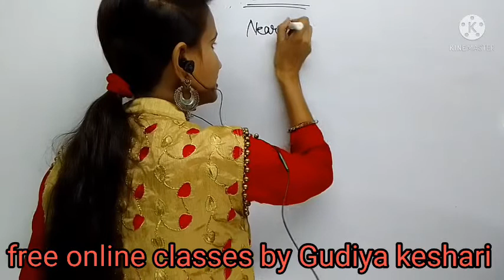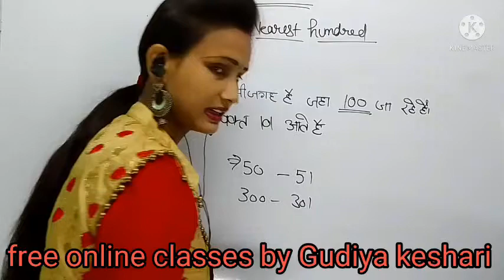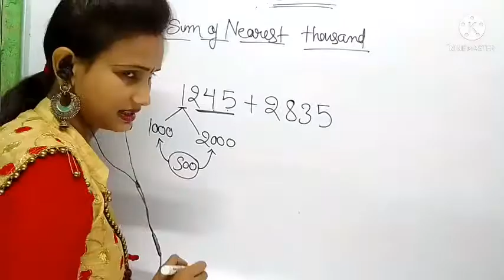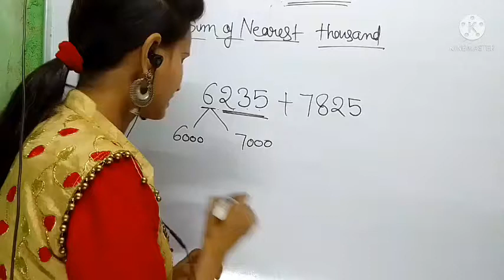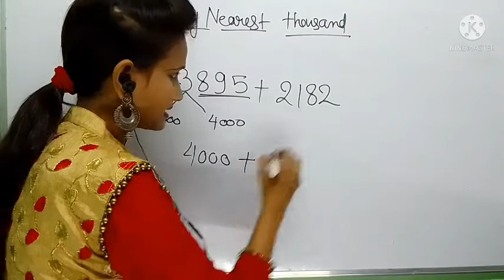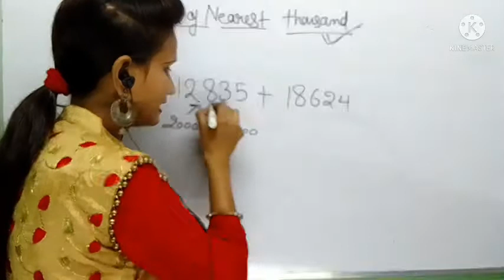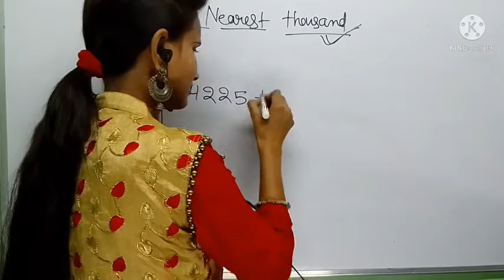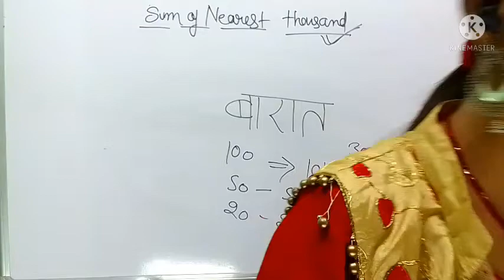Math special/Lecture no 31/sum of nearest thousand by gudiya keshari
hello friends
 gudiya keshari free online classes

Batch detail
Bath Fee : Free
Batch level: Based On NCRT
Teach by : Gudiya keshari

 friends,
by free online classes by Gudiya keshari
thank u
link
UCOlckoTZZ7J4PHfkTXkJF7A
UCOlckoTZZ7J4PHfkTXkJF7A